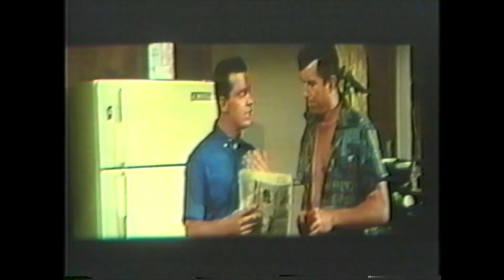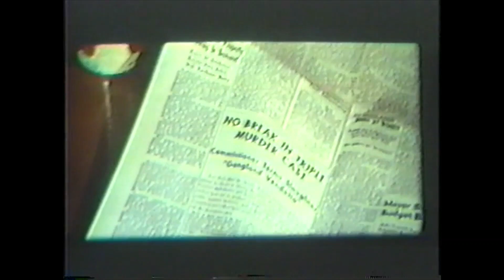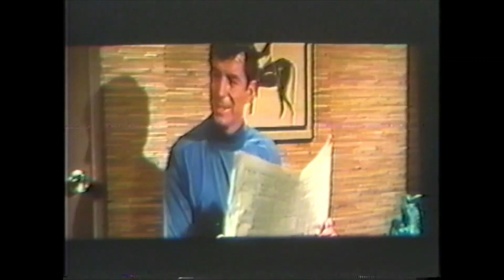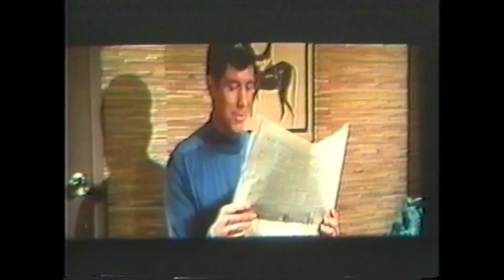One Way Wahine 1965 Full Movie with the legendary Joy Harmon Edgar Bergen Hawaiin comedy adventure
In Hawaii, a man convinces a couple of runaway teenagers to help him rip off a pair of bank robbers. IMDB